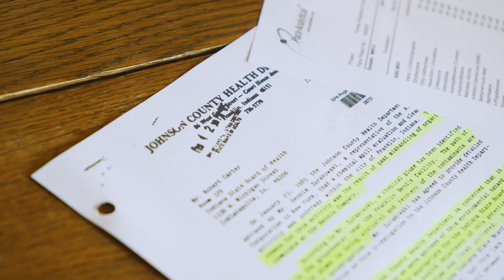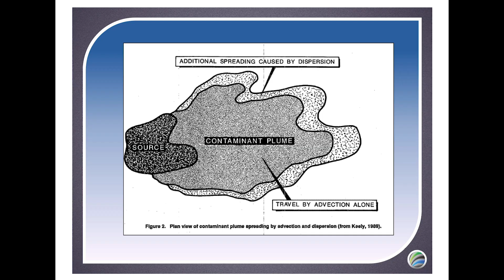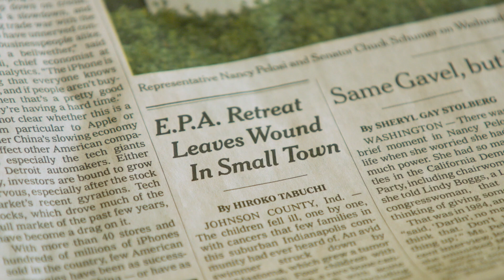Shannon Lisa, 2019 Brower Youth Awards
Shannon Lisa is a 21 year old from Avenel, New Jersey, and the Program Director of the non-profit organization, Edison Wetlands Association, that investigates the effects of chemical contaminant dumping in communities in Indiana and beyond.

Through “environmental detective work,” Shannon is committed to protecting human health and the environment through the investigation of hazardous waste sites. Shannon became involved in the issue of harmful chemicals after growing up in the state with the greatest number of contaminated sites and seeing first-hand the devastating effects it has on communities.

Shannon has led the charge for over two years to crack open a decades-old toxic cold case. In mid-2017, she learned about dozens of children getting sick with rare cancers in and around Franklin, Indiana. Local families long-believed their health was being affected by unhealthy levels of chemicals in the environment, and felt they could not get answers from the government agencies. Shannon and her organization filed extensive requests to the federal Environmental Protection Agency to secure as much information as possible on the history of environmental impacts in the community. After months of pouring through over 40,000 pages of previously hidden documents, she uncovered a bombshell. A nearby industrial site assured by the EPA to be cleaned up had been severely mismanaged and poorly investigated. A cocktail of poison gases, including the known carcinogen TCE, may have been invading what most people consider to be a safe place— their homes— for years. She coordinated with the community group, If It Was Your Child, and environmental technical team, Mundell & Associates, to conduct the first-ever scientific testing of residential indoor air. This research, and the discovery that some homes had detections of industrial toxins as much as 18x over the state threshold, led to the Environmental Protection Agency reopening a wide scale investigation.

Shannon continues to work with the Franklin, Indiana, community as they get closer to achieving a new, permanent cleanup, and advocates for change on a national scale so that no family has to feel unsafe in their homes because of industry’s toxic assaults.

Film by Storyline Media